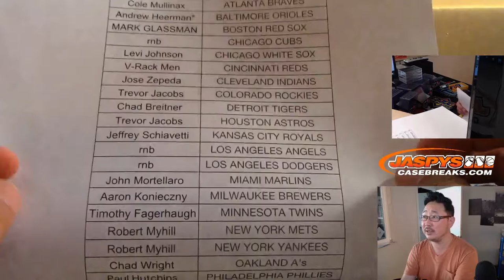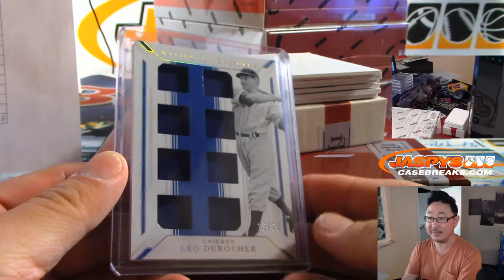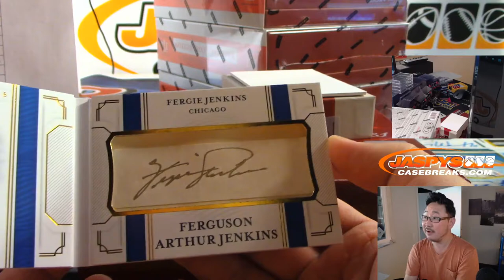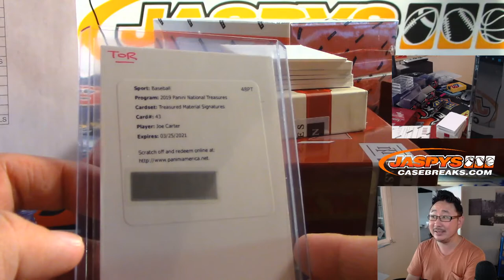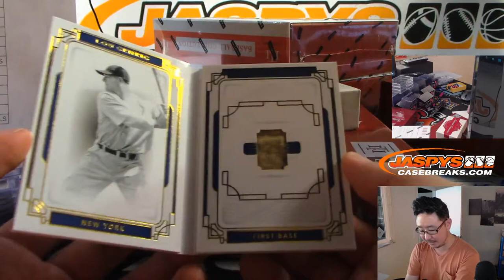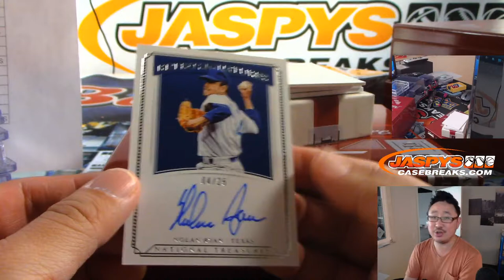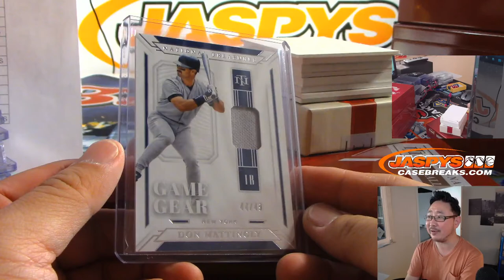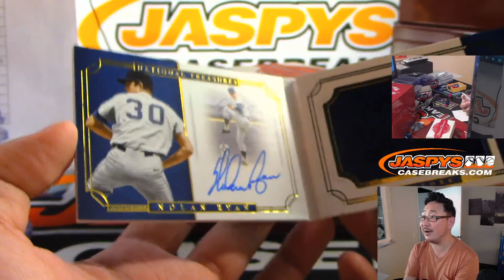W, 10.02.19 || 4Box PYT #9 || 2019 Panini NATIONAL TREASURES Baseball (MLB)